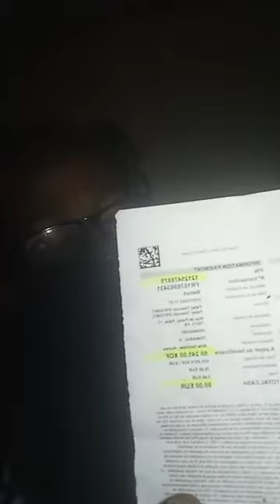🔴 BAYE NDIAYE BOU DARA SEDD DES REVELATIONS DE TAILLES.....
Bienvenus vous êtes maitre de votre destin abonner et partageons la réalité changeons ce monde ensemblevous êtes la car vous êtes l'avenir de demain ne rester pas les bras croisés decider c'est important surtout des decisions qui peuvent changer la vie des gens allons de l'avant pour une senegal meilleur.